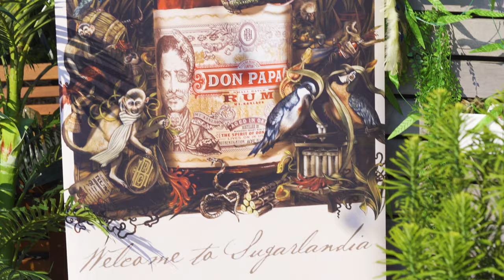Hamptons Social presents Montauk Beach House X Don Papa Rum